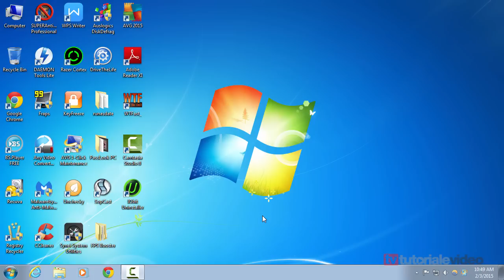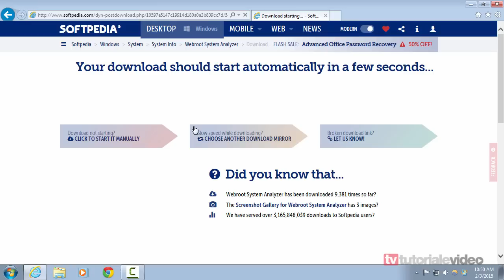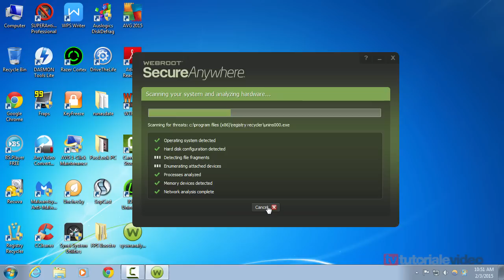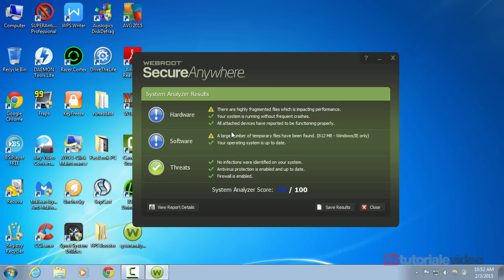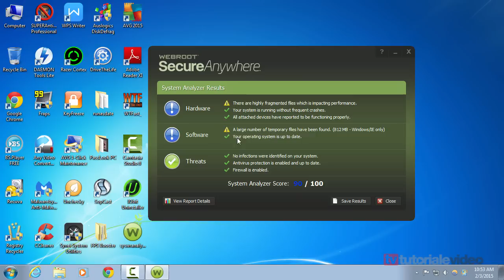Webroot program de analizat sistemul nostru de operare